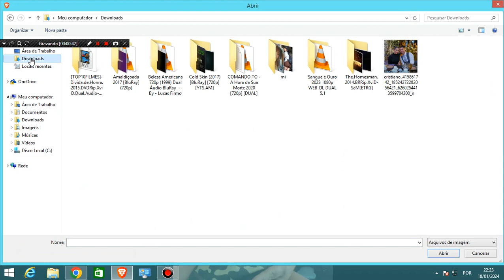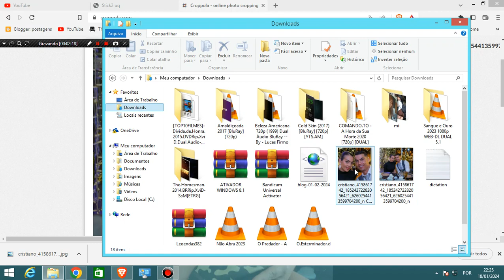como recorta um imagem sem baixa programa